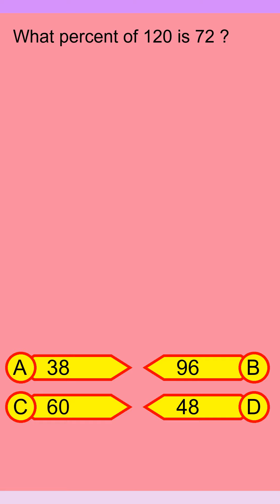Brain Teaser MCQ Y 26Apr24 1153